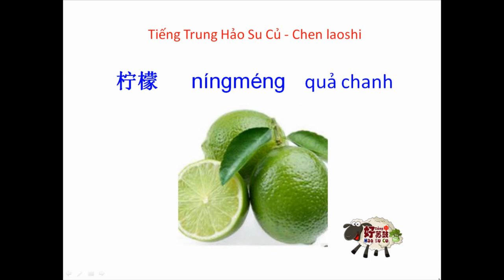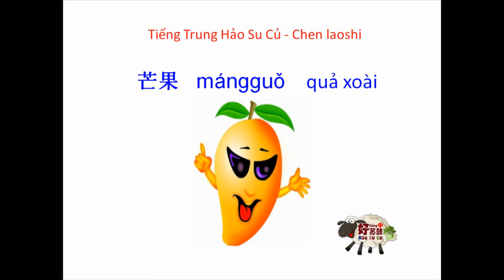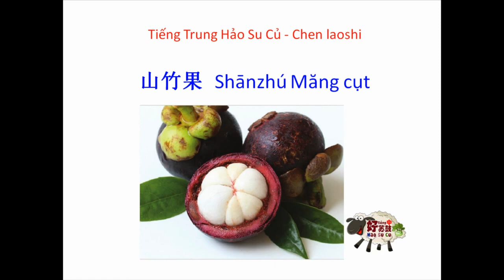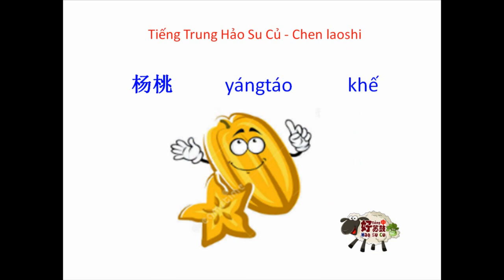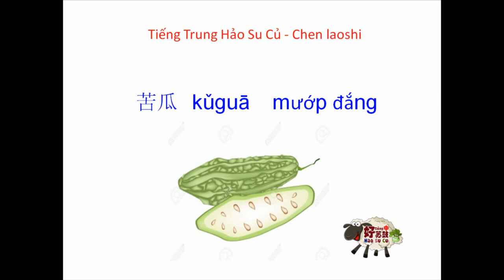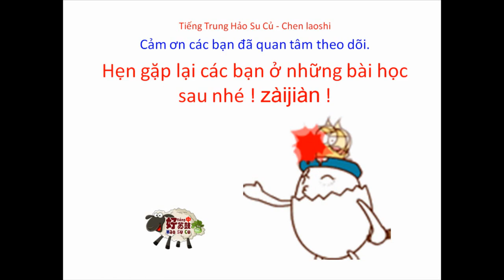Học tiếng Trung giao tiếp - Từ vựng tiếng Trung chủ đề hoa quả trái cây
Học tiếng Trung online - Từ vựng tiếng Trung chủ đề hoa quả trái cây